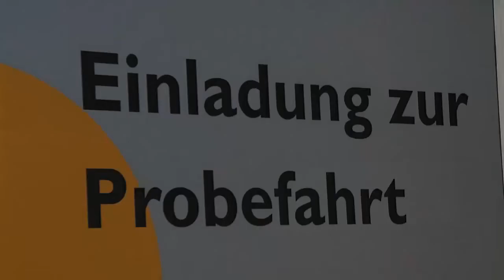Renault Captur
Auf dem Automarkt wird es langsam eng. Die Hersteller schaffen aber immer neuen Platz durch neue Fahrzeugklassen. Renault zieht nun nach im Bereich der Crossover-Konzepte und bringt das Kompakt-SUV Captur auf den Markt. Es ist eine Mischung aus SUV, Van und Kleinwagen. Er ist noch kompakter als ein VW Golf und soll die französische Antwort auf den zuletzt erfolgreichen Opel Mokka sein.

Das äußere Design ist ganz im Stile eines SUVs gehalten. Ein bulliger Auftritt wird durch die erhöhte Bodenfreiheit, große Räder und Schutzleisten erweckt. Dadurch wirkt der Renault Captur größer, als er eigentlich mit seinen 4,12 Metern ist. Was außen noch SUV Charakter hat, wechselt innen in das Größengefühl eines Vans. Eine hohe Sitzposition schafft Übersicht im Straßenverkehr, viel Raum über dem Armaturenbrett den Eindruck von Weite und Details auf der Rückbank, wie die 16-cm-Längsverstellung für den nötigen Alltagsnutzen. Das schafft im Zweifel für ein größeres Kofferraumvolumen oder auf längeren Fahrten einfach für mehr Platz auf der Rücksitzbank. Ein weiteres Designhighlight ist das Handschuhfach im Stile einer Schublade. Sie fasst 11 Liter und kann Getränke und andere Kleinigkeiten angenehm kühl halten.

Die Basis für den neuen Captur liefert der aktuelle Renault Clio. Leer bringt das Kompakt-SUV gerade mal 100 Kilogramm mehr auf die Waage, aus dem Grund ist er auch ähnlich motorisiert wie ein Kleinwagen. Daher verwundert es auch nicht, dass der Captur auch mit einem 0,9-Liter-Dreizylinder mit gerade mal 66 kW zu haben ist. Aber selbst vom aktuell stärksten 85 kW Motor sind keine sportlichen Eigenschaften zu erwarten. Das zeigt auch der angegebene Verbrauch, der mit gerade mal 0,4 Litern höher liegen soll, nämlich bei 5,4 Litern. Ob die in einem Sports Utility Vehicle wirklich zu erreichen sind, steht auf einem anderen Datenblatt. Dafür sind die Preise um so attraktiver. Im Vergleich zum Opel Mokka, den es erst ab 18.990 Euro zu haben gibt, startet der Renault Captur schon bei 15.290 Euro. Und die aktuell teuerste Variante des Franzosen mit Benzinmotor ist noch gut 4090 Euro günstiger als der Opel. Dafür ist der Mokka dann aber auch deutlich stärker unterwegs. Bleibt also abzuwarten, wann Renault nachzieht und beispielsweise den 140 kW Motor aus dem Clio RS für dessen SUV Bruder anbietet. - Über neuwagen.de Impressum:

conNeTV GmbH & Co. Quality Content KG
Schaafenstr. 25a
50676 Köln

RECHTE:
Die durch die conNeTV GmbH & Co. Quality Content KG erstellten und/oder eingestellten Inhalte und Werke auf diesen Seiten unterliegen dem deutschen Urheberrecht. Die Vervielfältigung, Bearbeitung, Verbreitung und jede Art der Verwertung außerhalb der Grenzen des Urheberrechtes bedürfen der schriftlichen Zustimmung des jeweiligen Autors bzw. Erstellers.

Vertreten durch:

Alexander Buss
Rainer Ehricke